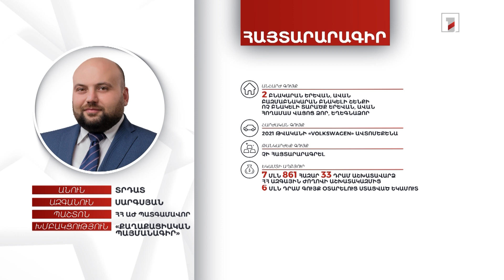4 անշարժ գույք, ավտոմեքենա, 25 հազար դոլար. ՀՀ ԱԺ պատգամավոր Տրդատ Սարգսյանի հայտարարագիրը